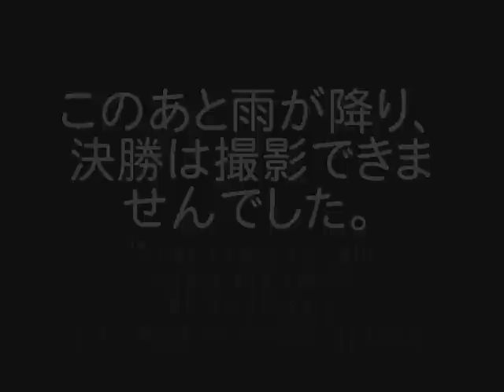2008 タミヤチャレンジカップ３ Tamiya Challenge cup 2008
福井レディオGAGAさんで行われた
ラジコンレース、タミチャレ08の模様です。

Radio control Tamiya challenge cup race in Radio GAGA, Fukui